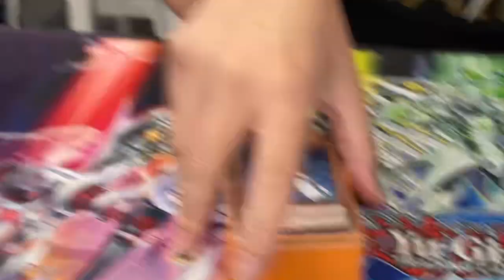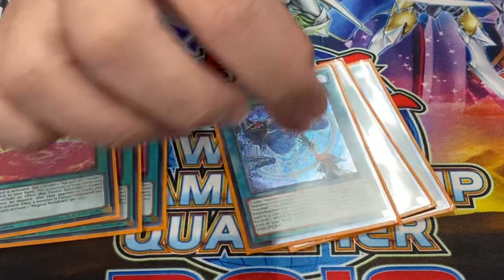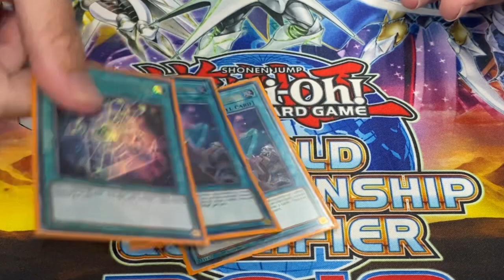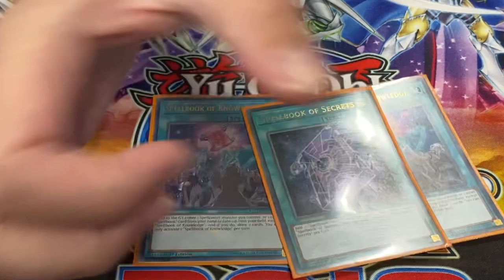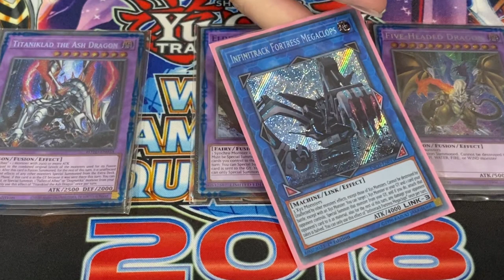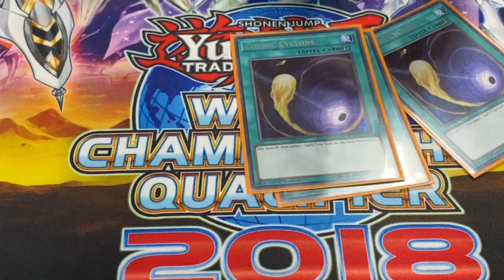1st Place Invoked Dogmatika deck profile April 2021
First place deck profile from Return to Duel event in April 2021